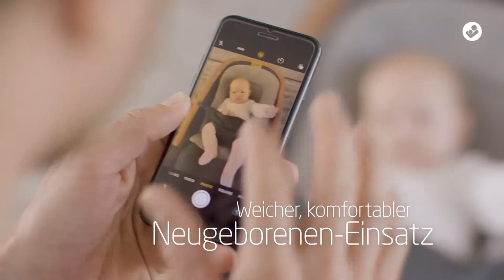Maxi-Cosi | Kori Babywippe | Wipp Wipp, Hurra!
Unsere neue Babywippe Kori ist der neue Hingucker in Eurem Zuhause. Schickes Aussehen trifft auf Leichtigkeit! Durch sein minimalistisches Design kannst Du ihn überall aufstellen oder verstauen. Mit dem Kori bekommen Du und Dein Baby die Abwechslung und den Spaß, den ihr braucht.
In dieser schönen Babywippe kannst Du Dein Baby kurz schlummern oder fröhlich wippen lassen. Der Kori ist sehr schnell von der beweglichen Wippe zum festen Sitz umstellbar und kann bei 30 Grad gewaschen werden.

Egal wo Du Dich zu Hause aufhälst, Dein Baby kann ab der Geburt immer bequem an Deiner Seite wippen. So könnt ihr beide eine entspannte Zeit genießen.